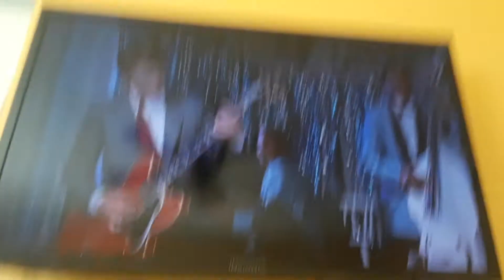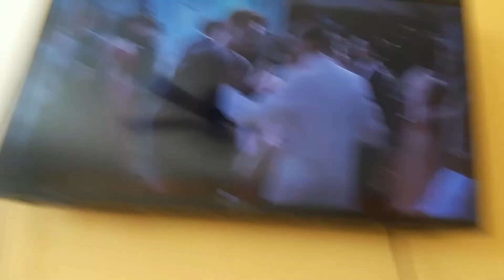Back to the future scene 8/10